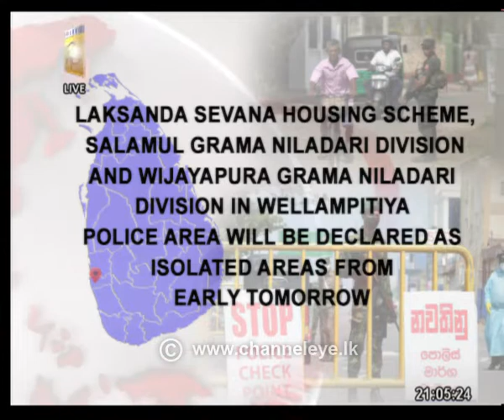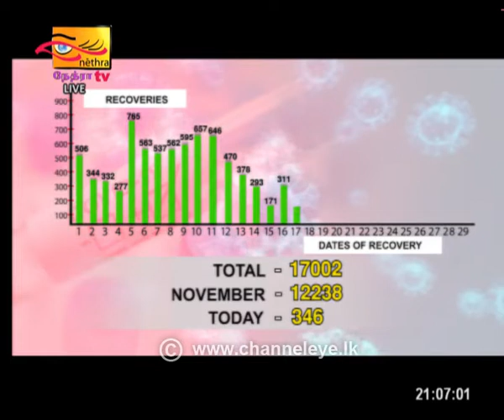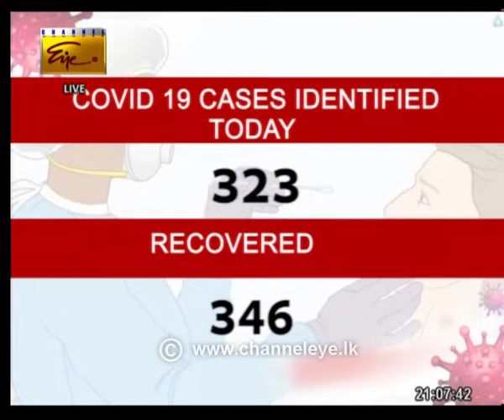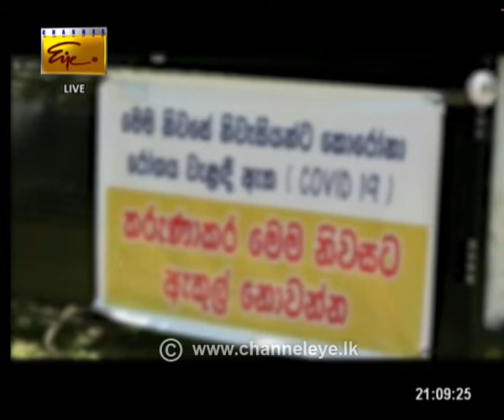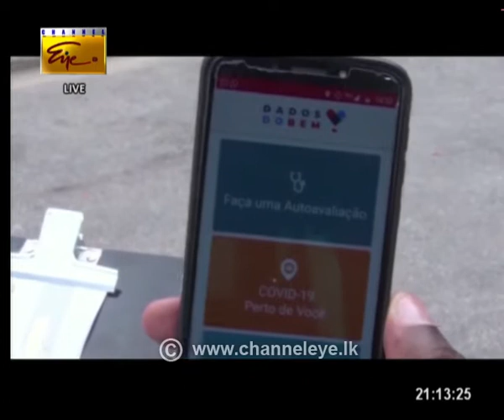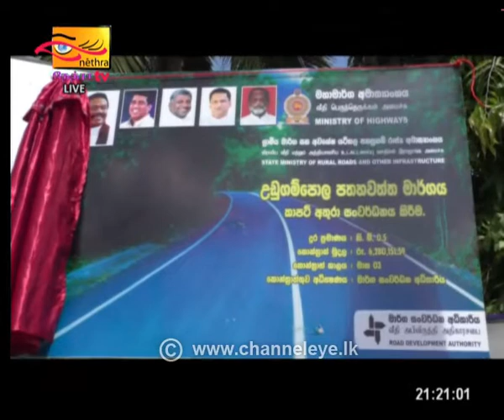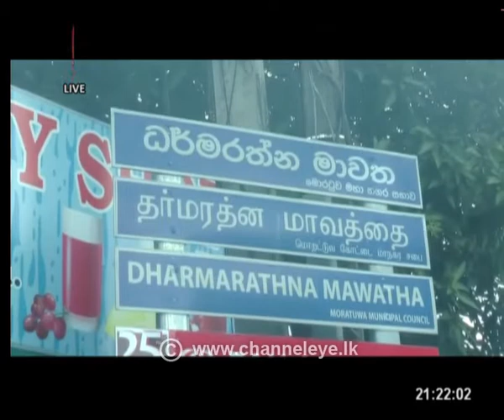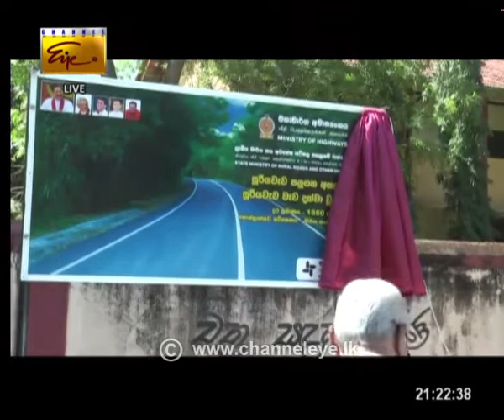2020-11-29 | Channel Eye English News 9.00 pm